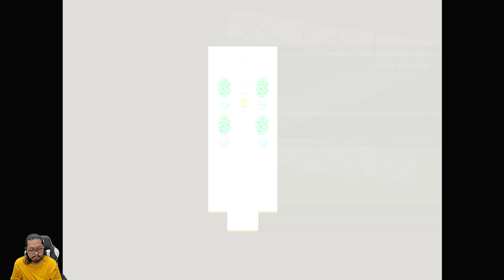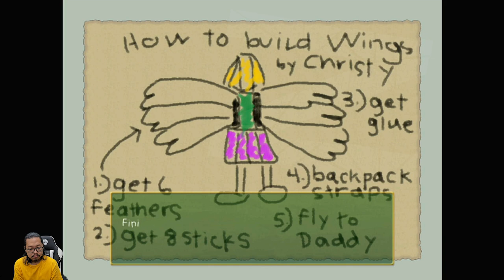Betulin Kotak Musik Tony si Beruang Pemarah - Rakuen - Nintendo Switch - Part 7